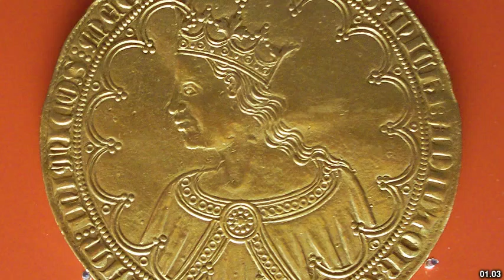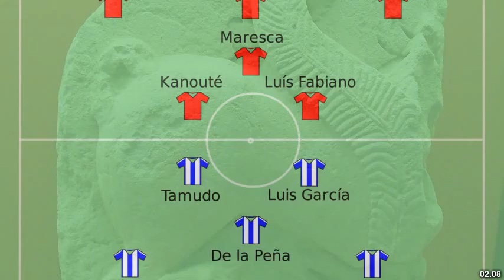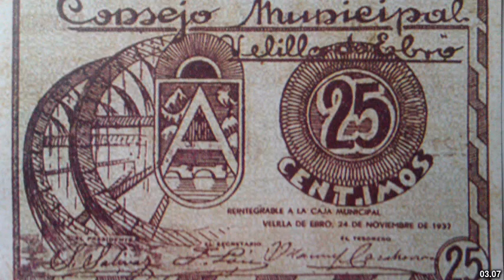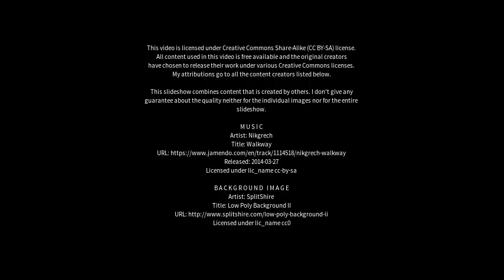Best places to visit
Best places to visit - Doblas (Argentina) Best places to visit - Slideshows from all over the world - City trips, nature pictures, etc.